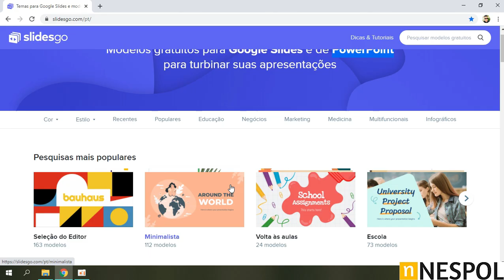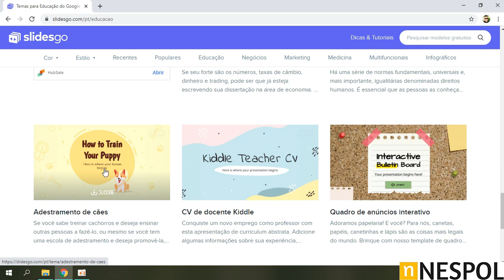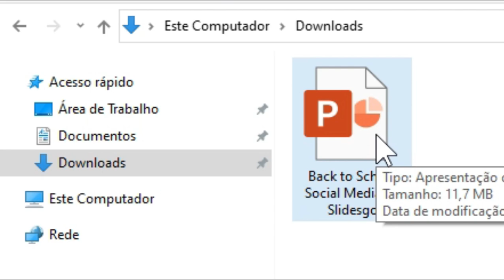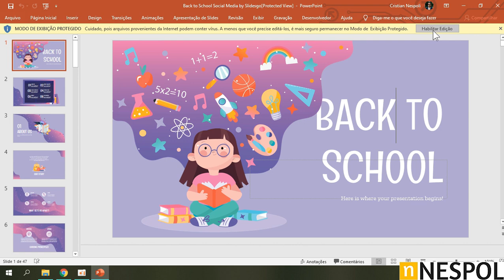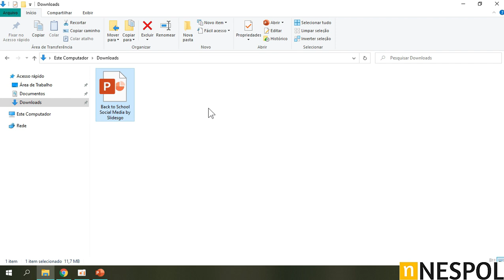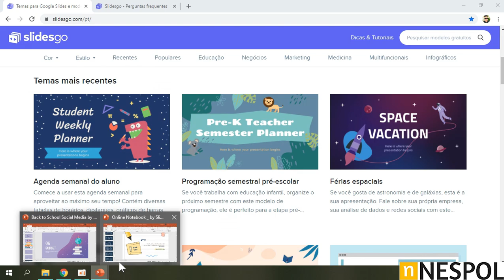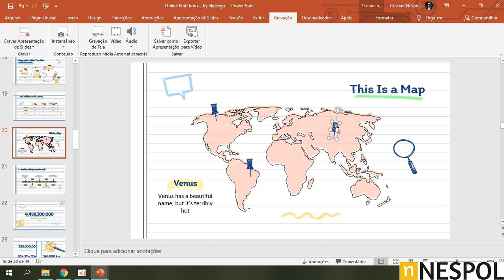Slides Grátis para Baixar e Editar no Powerpoint - Fácil e Prático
🟢 CURSO POWERPOINT

O Slidego permite o uso para fins pessoais e comerciais. Por meio do Site do Slidesgo, o usuário pode pesquisar, acessar e/ou fazer o download de modelos de apresentação (slides) sobre vários temas e estilos que podem incluir, sem limitação, arquivos de texto e recursos gráficos, como ícones, ilustrações, fotografias e vídeos com o áudio correspondente. Esses slides disponíveis no site e seu conteúdo devem ser referidos como “Conteúdo do Slidesgo”.
- Essa informação está  especificada dentro do site no tópico TERMOS de USO e FAQ.

Slides Grátis para Baixar e Editar no Powerpoint - Fácil e Prático. Neste vídeo mostro como usar o Site SlidesGo, um site para baixar Slides de Powerpoint e Google Apresentações de forma grátis, prática e rápida.

Você só precisa escolher o modelo desejado, fazer o download para o seu computador, abrir com o Powerpoint e começar a editar.

Pode modificar os textos, imagens, formas, e tudo o que você precisar. Deixe o Slide do Powerpoint com a sua cara e crie apresentações e Aulas Animadas, Divertidas e profissionais.

Este vídeo serve para Professores que precisar criar Aulas Animadas, Gravar videoaulas para a Internet, ou para profissionais que precisam de Slides profissionais, mas não sabem editar no Powerpoint.

Aqui no Canal Nespol falamos sobre vídeos animados e negócios online.